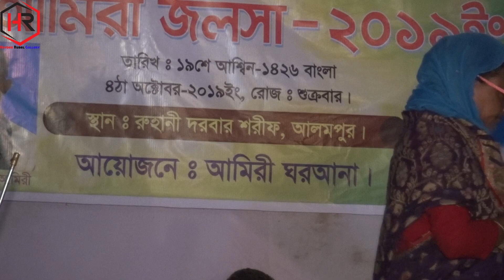আমি তুমার সেবা করমু - শিল্পীঃ বাউল রেহেনা বেগম ।। Ami Tumar Seba Kormu- Singer : Rehena Begum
Ami Tumar Seba Kormu-
Singer : Rehena Begum

আমি তুমার সেবা করমু -
শিল্পীঃ বাউল রেহেনা বেগম
কথাঃ ক্বারী আমির উদ্দিন আহমদ

সিলেট অঞ্চলসহ সারা বাংলাদেশের বাউল গান শুনতে আমার ওয়েবসাইট ভিজিট করুন। আর ভাল মানের নতুন নতুন বাউল গান এর খবর পেতে আমাদের ফেসবুক পেজ লাইক, ফেসবুক গ্রুপে জয়েন আর ইউটিউব চ্যানেল সাবক্রাইব করুন।